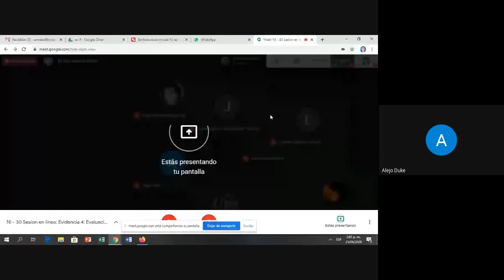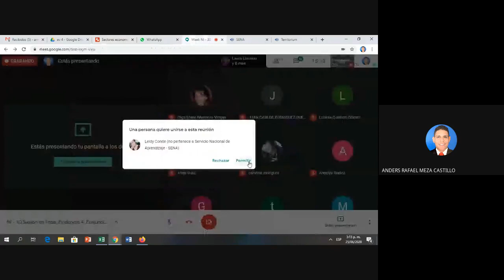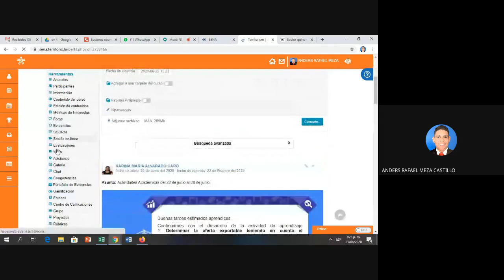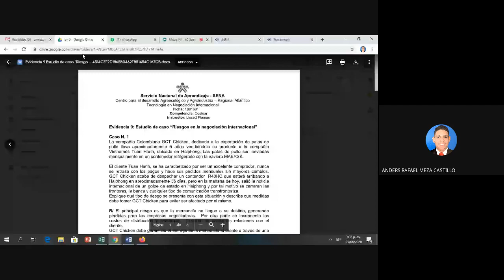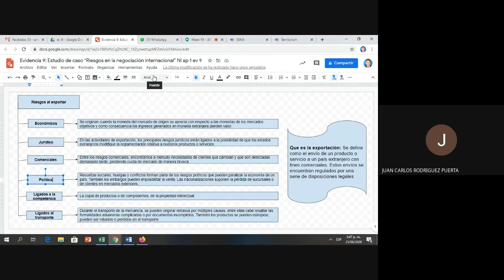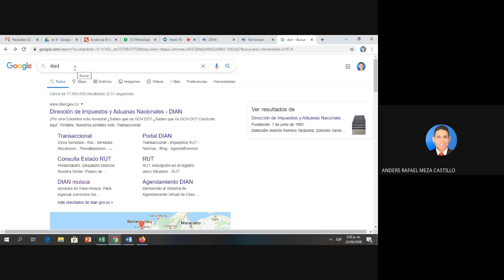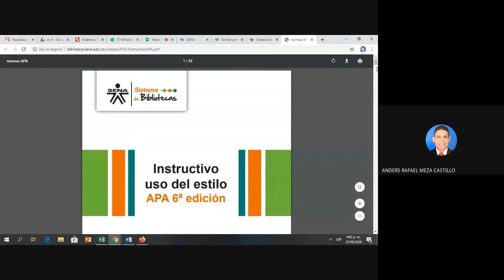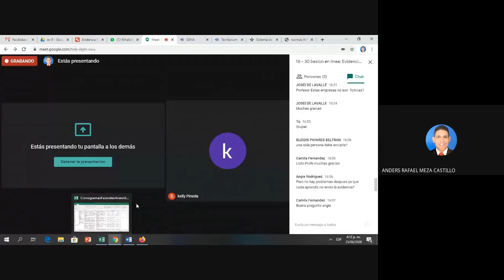NI 30 Sesion en linea Evidencia 4 Evaluación “Sectores económicos” Evidencia 9 Estudio de